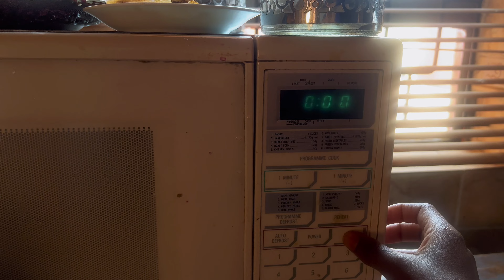Vlog: Come with me to get my hair done || but if a chit chat of why I have not been posting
My slime babyyyyyy’s and welcome to another vlog

Therefore we will not fear,Even though the earth be removed,And though the mountains be carried into the midst of the sea; Psalms 46:2

I hope you guys enjoy this vlog because I had fun editing it

ABOUT ME/FAQ
Age: 23
Location: Soweto
Vlog Equipment: IPhone 13 Pro
Editing:Capcut